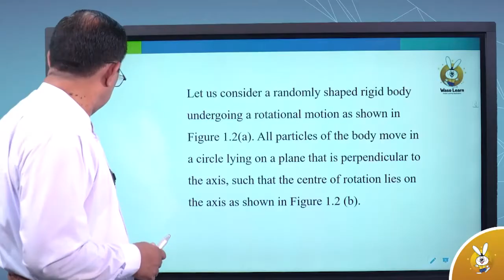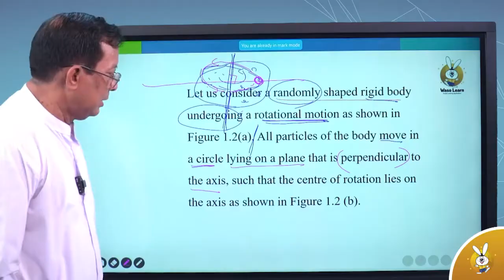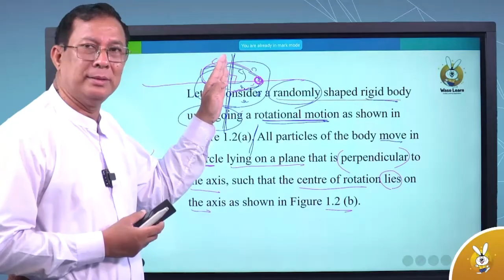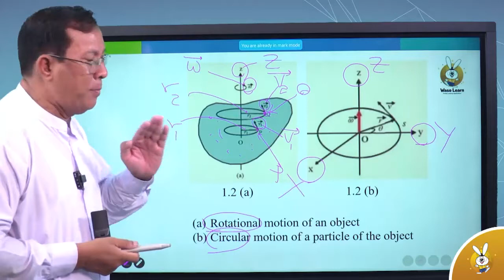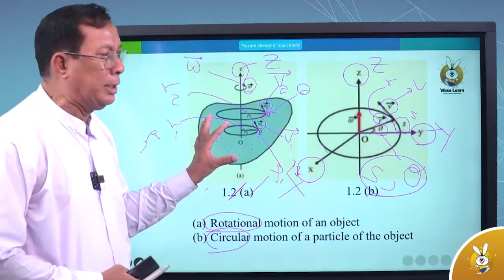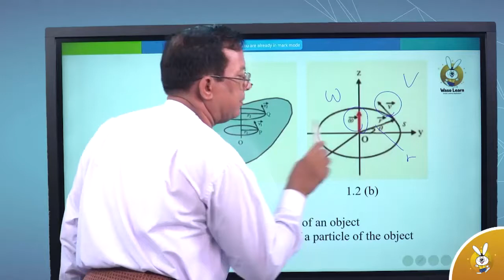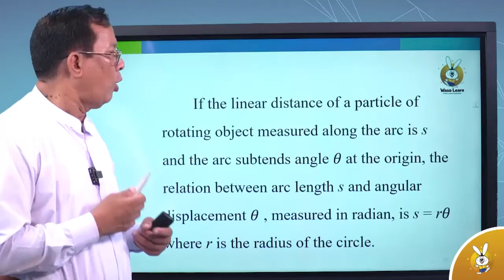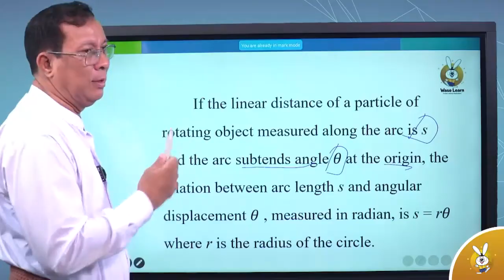Grade 12 Physics Chapter 1 Rotational Motion Part 5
🐰ဝါဆိုလန်းနဲ့စာလုပ်ကြမယ်

  Grade 12 Physics  Chapter 1 Rotational Motion Part 5  သင်ခန်းစာလေးကို လေ့လာကြည့်ကြမယ် ✨

(iOS အသုံးပြုသူများအတွက်)
Waso Learn KG-12 များမှ လွယ်ကူစွာ download ဆွဲနိုင်ပါတယ် ခင်ဗျာ။ 📲

📣 ဝါဆိုလန်း သုံးချင်ပေမ‌ယ့် မလုပ်တတ်ရင် Chat Box - m.me/wasolearn (သို့မဟုတ်) ဖုန်းနံပါတ် - 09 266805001, 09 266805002, 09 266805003,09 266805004 တို့ကိုဆက်သွယ်ပြီး အသေးစိတ်မေးမြန်းနိုင်ပါတယ်ခင်ဗျာ။